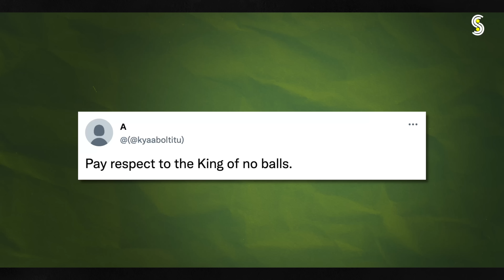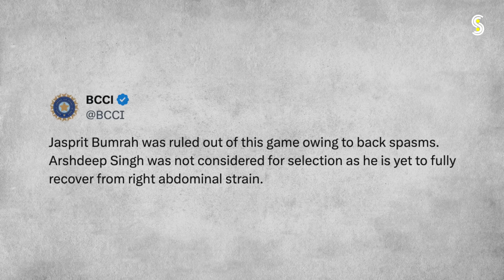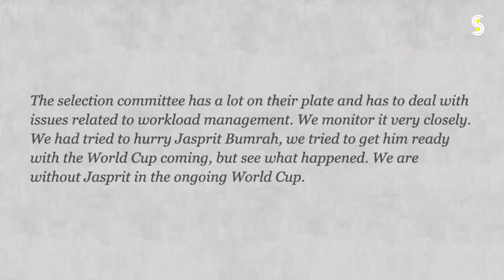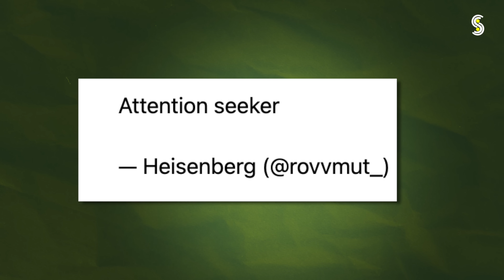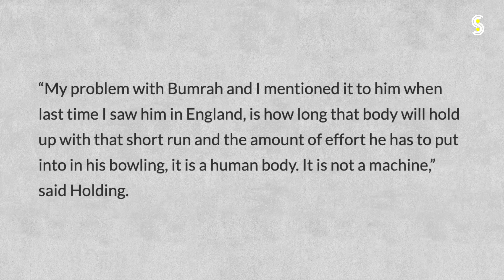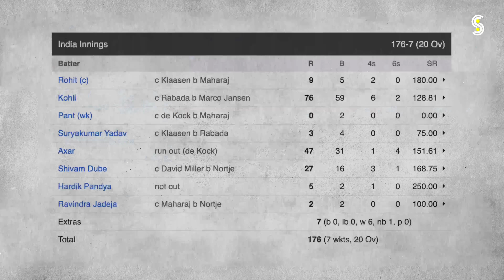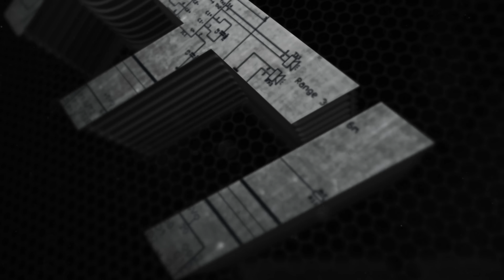जब पिता बनने पर देशद्रोही कहा गया! | The Untold Story of Jasprit Bumrah🇮🇳 | Sportians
Jasprit Bumrah faced intense trolling, harsh criticism, and battled career ending injuries. The untold story of Bumrah reveals how he endured widespread hatred and undermining predictions that seemed to jeopardise his career. Discover the personal and professional challenges he faced, From the highs of his career to the lows that tested his spirit, witness Bumrah's resilience and dedication in this compelling narrative. The journey that made him the World Cup Winner.

Hello, I am Ayush!

Welcome to Sportians, your gateway to the untold stories of sporting legends from around the world. Dive deep into the lives, struggles, and triumphs of athletes who have left an indelible mark on the world of sports.

At Sportians, we pride ourselves on our dedication to delivering meticulously researched sports documentaries that leave no stone unturned. We work tirelessly to ensure that every episode is a testament to the hard work and dedication of the athletes we feature. From in-depth research to captivating interviews, we leave no detail overlooked in our quest to bring you the most compelling sports stories.

We at Sportians believe in respecting the rights of content creators.

Our videos aim to uplift and inspire, with no intention of negatively impacting original works. Instead, we strive to add value and positivity. Each video is crafted with the purpose of educating and motivating viewers. We utilise clips and music from various sources, always with the intent of enhancing the viewing experience and fostering a sense of inspiration.

We're here to address any issues promptly and respectfully.

Our videos are transformative in a positive manner, designed to create an immersive experience that resonates with viewers facing challenges in their lives. We never aim to diminish the value of original content; rather, we seek to promote it and encourage others to engage with it.

Each episode of Sportians is a journey into the lives of sporting icons, filled with archival footage, exclusive interviews, and insights. But our mission goes beyond entertainment – we strive to educate and inspire our audience, reminding them of the power of perseverance and the importance of never giving up, both on and off the field.

Join us in our quest to uncover the unheard stories of sports, and become a part of our journey to inspire and motivate people around the world. Your support means everything to us as we continue to deliver informative, respectful, and educational content that celebrates the enduring spirit of sportsmanship.